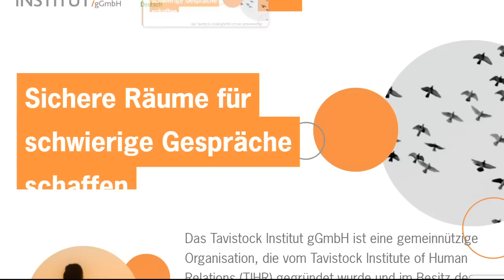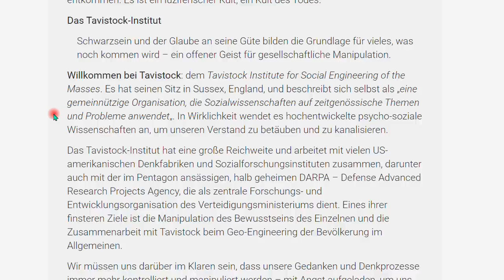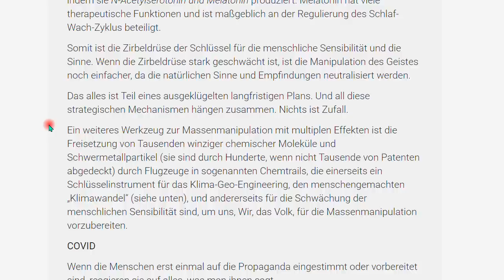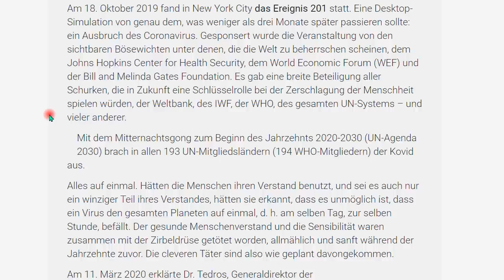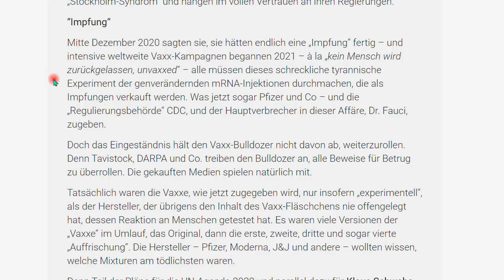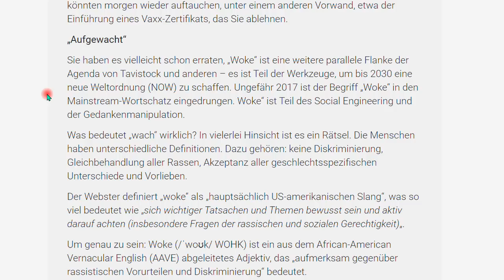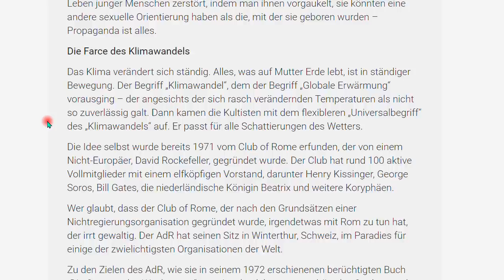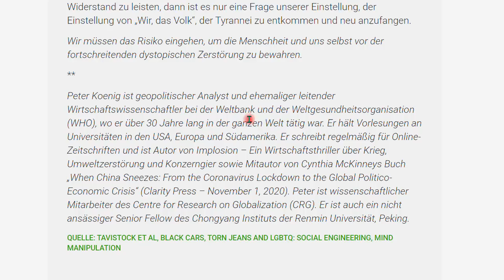Warnung vor übler Verschwörung! Nachtrag 106 zum Buch “IQ ist nichts, Unbildung alles”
+++ Meinungsfreiheit im MaPhy-Forum +++ Ich lese vor, also genügt Zuhören.
Um YT-Werbung abzuwenden, MEINE Werbung, also der Link zu meinem zweiten Buch "IQ ..."

Björn Köhler